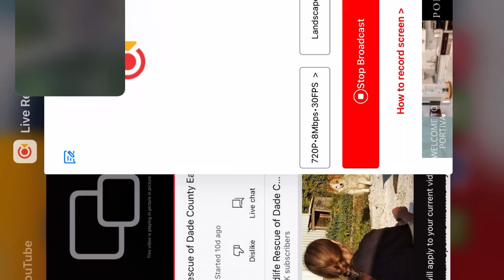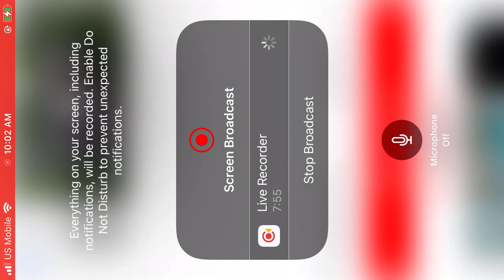Wildlife Rescue of Dade County Bald Eagles 9/30/22 18:24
The Miami-Dade County Bald Eagle Nest is home to the Bald Eagle Couple, Ron and Rita!

Anyone that wishes to donate to support these eagles are welcome to do so through this